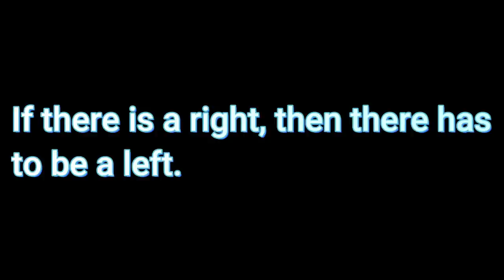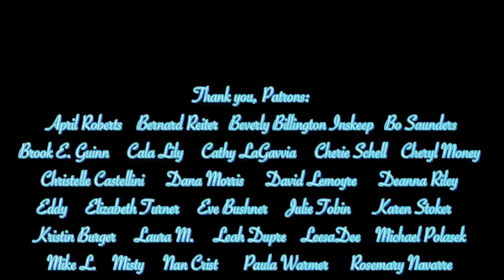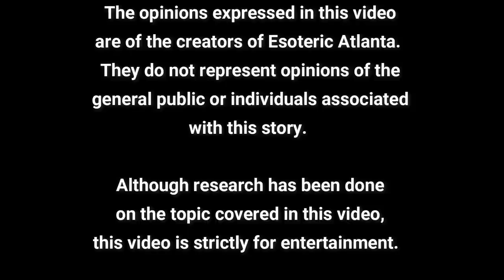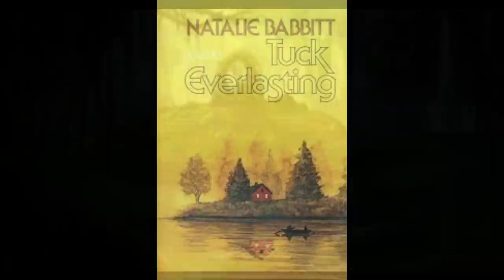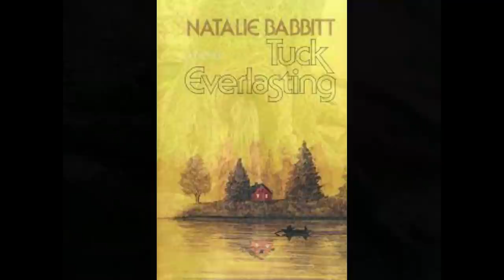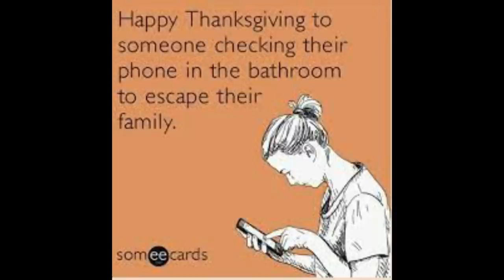What is The Fountain of Youth?